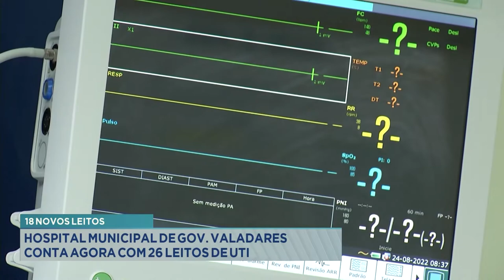18 novos Leitos: Hospital Municipal de Gov. Valadares conta agora com 26 Leitos de Uti.